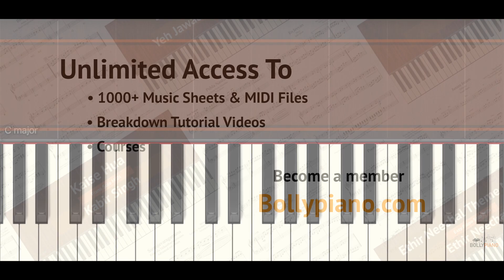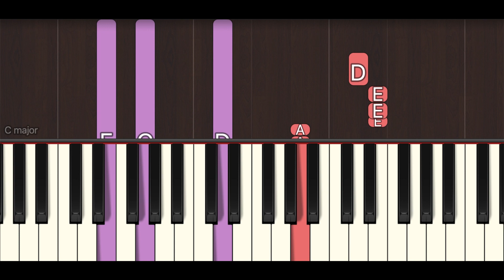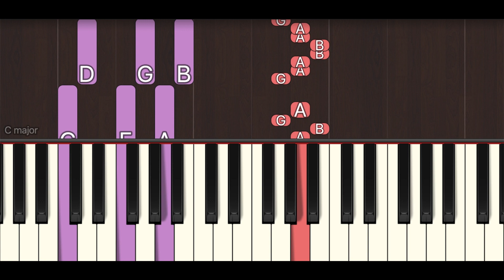How To Play "Adiye" (Easy) from Bachelor | Bollypiano Tutorial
Learn how to play "Adiye" (Easy) from Bachelor by Dhibu Ninan Thomas.

Book a one-on-one class with us!

Become a Bollypiano member and gain access to:

• 1,500+ accurate music sheets & MIDI files
• Interactive sheet music player
• Breakdown tutorial videos of popular songs